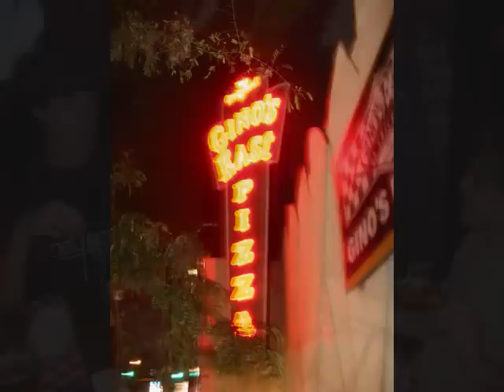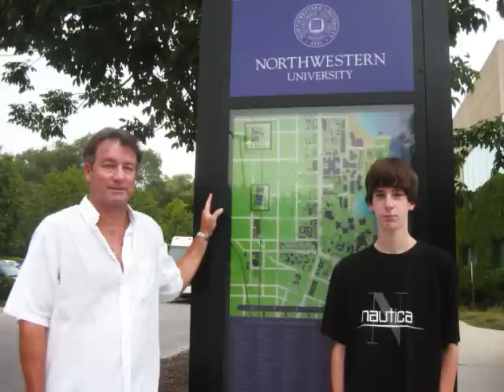Chicago Sights & Sounds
Many of Chicago's top attractions are seen in this montage of photos and video.